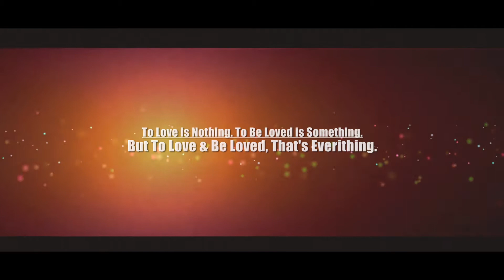Vipul + Neha (Pre wedding)